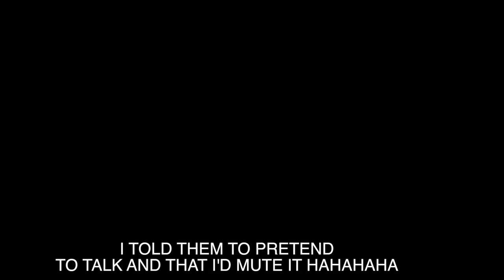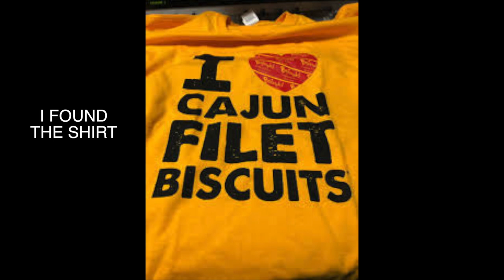WEEKEND IN MY LIFE + GRWM (Vance Joy w Sophia, iHOP, Car Troubles)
hey hey hey!!! i had a busy weekend, so i figured why not vlog it! i had so much fun going to see Vance Joy in concert with sophia and my sister + ALSO SHOUTOUT TO lovelytheband who opened for him, bc they were also gr8. ANYways yeah good music, good people or whatever.